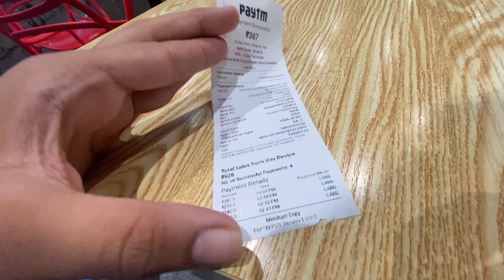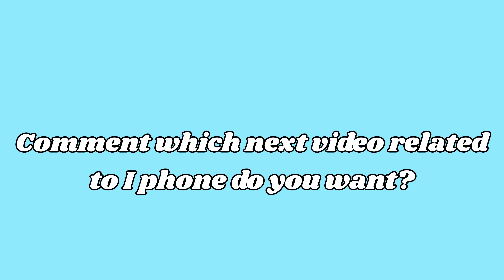HOW I GOT PHONE AS A TEENAGER😌😎| I PHONE 15 PRO| SHISHANT SARAF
hey everyone.

"Hey everyone! Today, I'm super excited to share something special with you all. As a 17-year-old teenager from India, I've just got my hands on the brand new iPhone 15 Pro, and I can't wait to give you a first-hand look at its amazing features. Join me as I unbox, explore, and review this incredible piece of tech. I'll be diving into its sleek design, powerful camera, and all the cool new features that make the iPhone 15 Pro a must-have. Let's get started!"

✧FAQ
what camera do you use?  ➭ I Phone 15 pro
what is your religion?  ➭  indian hindu  :)

💌Shishant saraf
MADHYA PRADESH
SATNA, 485001